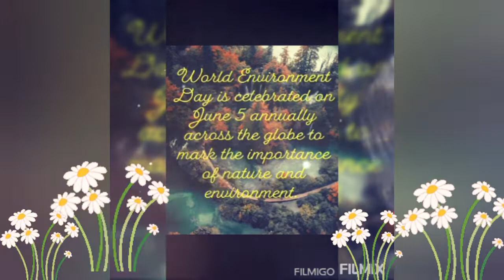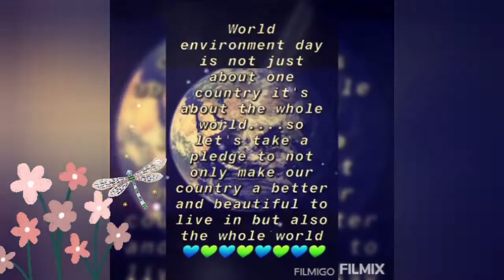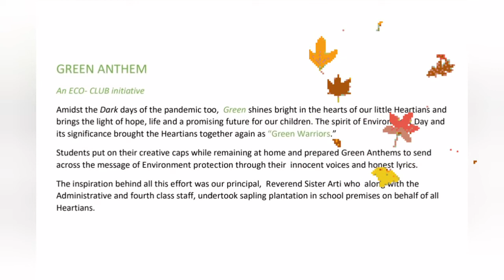Sacred Heart Sr. Sec. School, Chandigarh celebrates World Environment Day!!